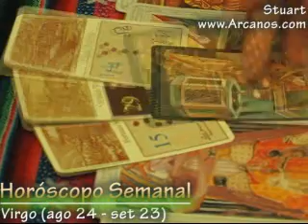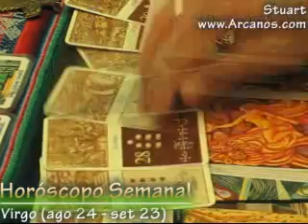Horoscopo Virgo 18 al 24 de mayo 2008 - Tarot